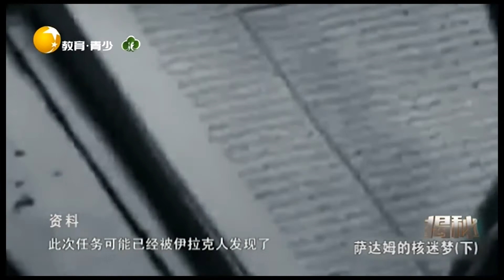揭秘 20220318：萨达姆的核迷梦（下）